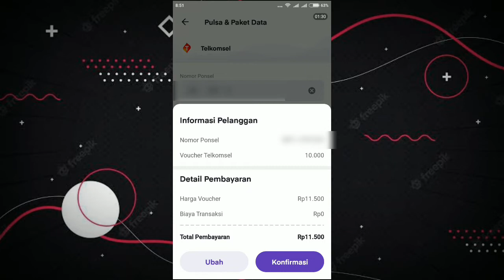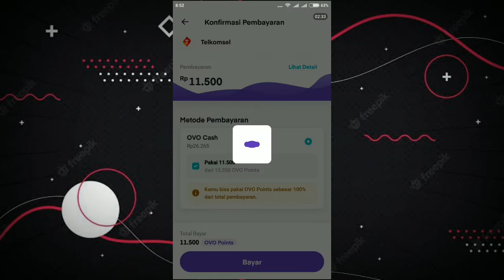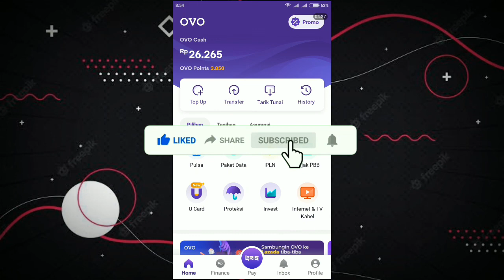🔴 CARA TUKAR OVO POINTS DENGAN PULSA | Isi Pulsa Pakai OVO Point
Sobat apa kabar, semoga Anda semuanya sehat.wal'afiat :)

Kali ini saya akan berbagi informasi berupa video tutorial cara tukar OVO Point dengan pulsa/ cara isi pulsa pakai OVO Point.

Tonton videonya sampai tuntas dan jangan di skip supaya tidak terlewatkan urutan langkah dan penjelasannya.

Terima kasih :)